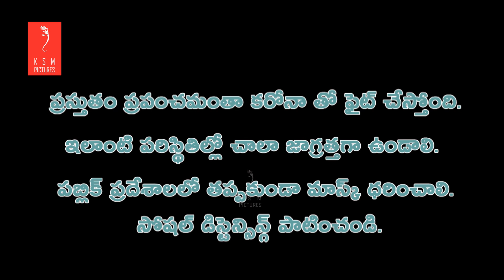బ్రతకాలనుకుంటే మాస్కేస్కో || KSM PICTURES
Hey guys👋 Welcome back once again KSMPICTURES

ప్రస్తుతం ప్రపంచమంతా కరోనా తో ఫైట్ చేస్తోంది. ఇలాంటి క్లిష్ట పరిస్థితిల్లో చాలా జాగ్రత్తగా ఉండాలి. పబ్లిక్ ప్రదేశాలలో తప్పకుండా మాస్క్ ధరించాలి. సోషల్ డిస్టెన్స్ పాటించాలి.